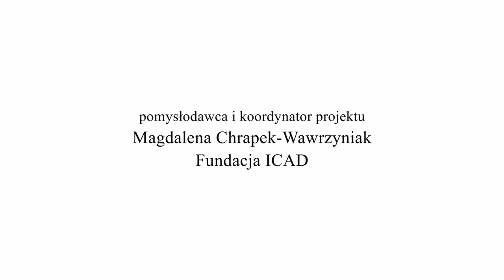Jan Płaza Nauka - Nauka w liceum kępińskim po wojnie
Selekcja i montaż materiału: Piotr Piasta